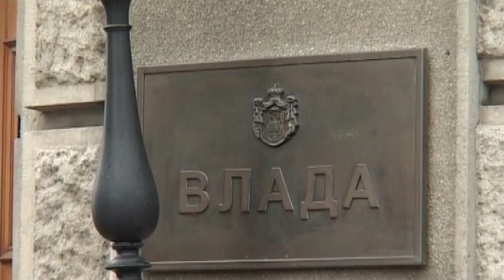Vučić: a NATO-szövetség elengedhetetlen a koszovói szerbek biztonsága érdekében